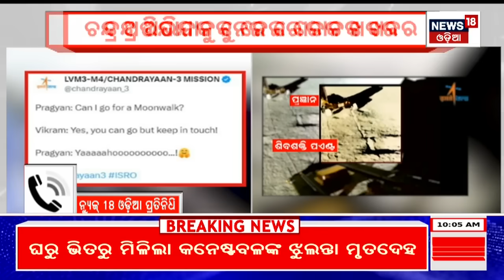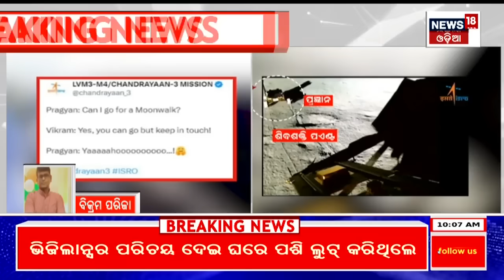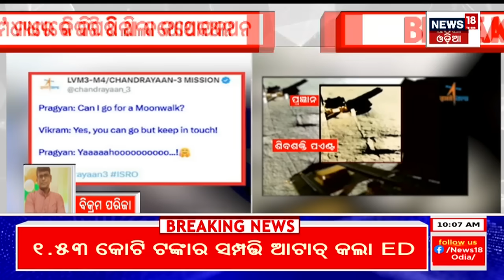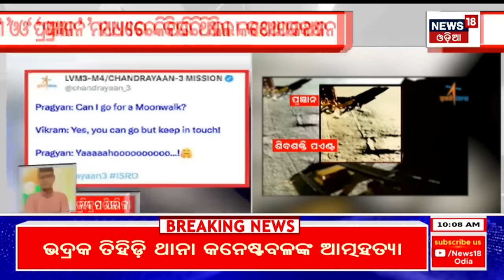Chandrayaan 3 Update | ISRO Shared a Fun Banter Between The Rover Pragyan And The Lander Vikram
Interesting news about the Chandrayaan-3,The space agency in its post shared a fun banter between the rover and the lander. In the post shared by ISRO on microblogging site X, the space agency gives an insight into the conversation between the lander and the rover, where Pragyan seeks Vikram’s permission to go out of the device for a Moonwalk as it slides out. 'You Can Go But...': Chandrayaan-3's Pragyan Rover Seeks Vikram Lander's Approval for 'Moonwalk'